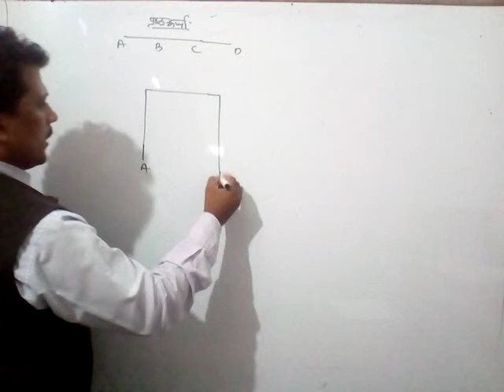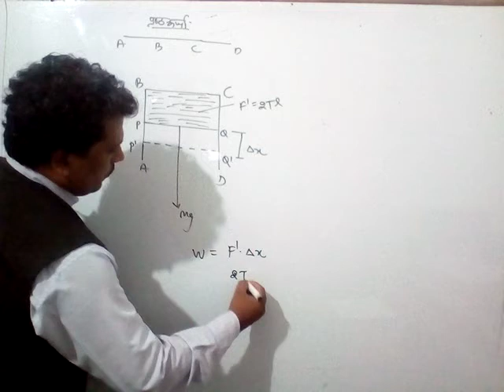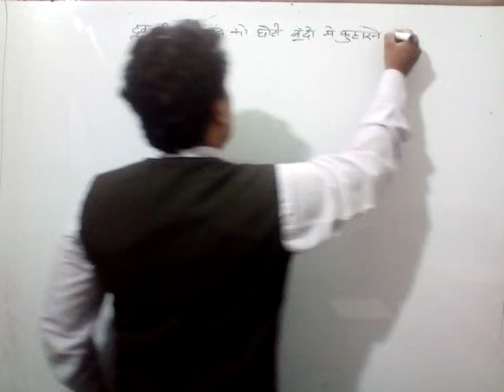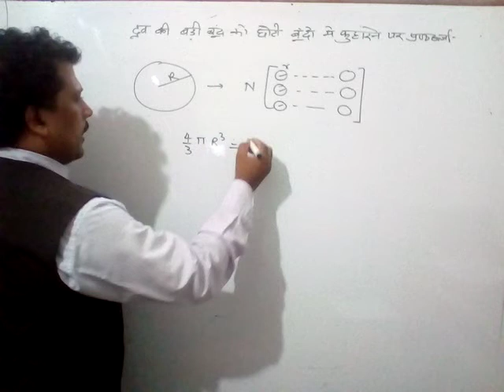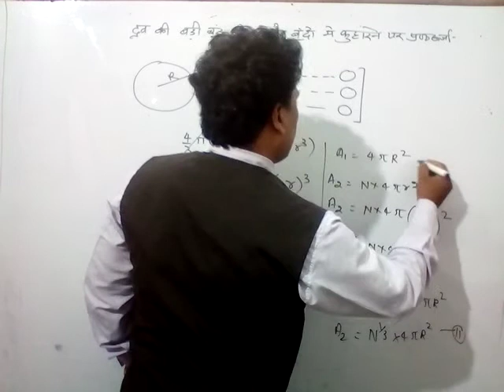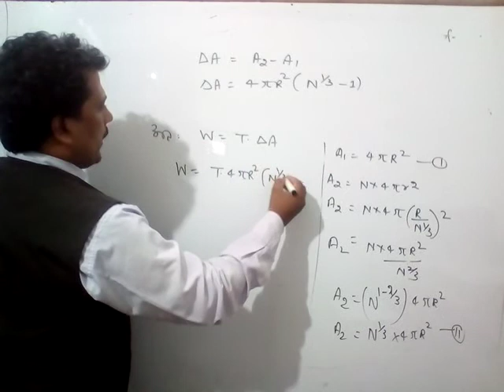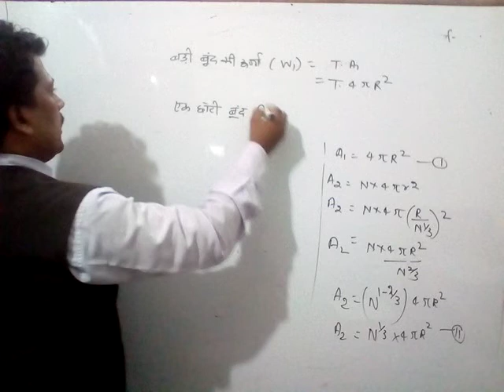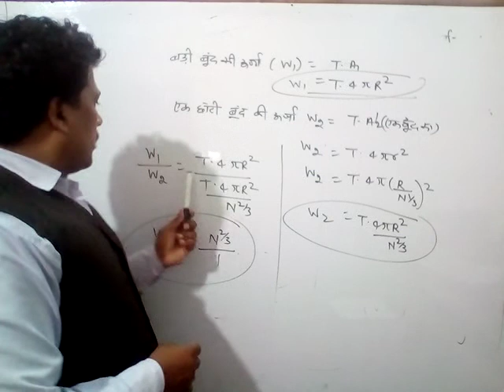Physics by Maggi Sit (class XI)hindi medium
Topic..तरलो के यांत्रिक गुण (भाग 10)
प्रष्ठ ऊर्जा ,बडी बूंद को अनेक छोटी बूंदों मे फुहारने पर प्रष्ठ ऊर्जा ज्ञात करना, बडी बूंद व  एक छोटी बूंद की प्रष्ठ ऊर्जा का अनुपात ।